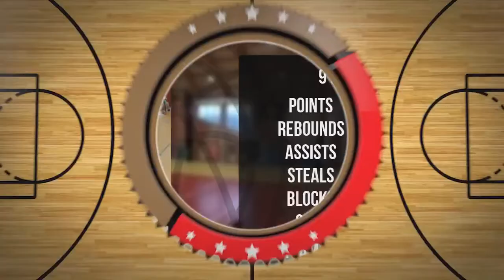Igor Preuss Player Mixtape DC74 Brzesko 2022